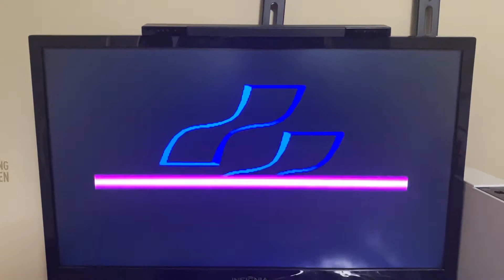Opening To Animaniacs 1994 Super Nintendo Game